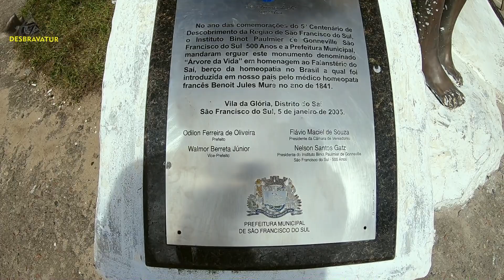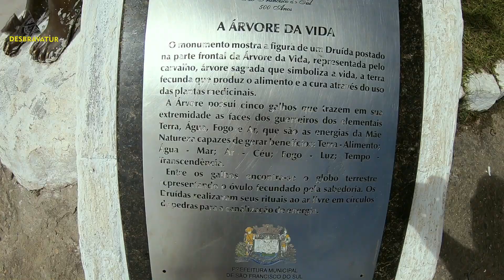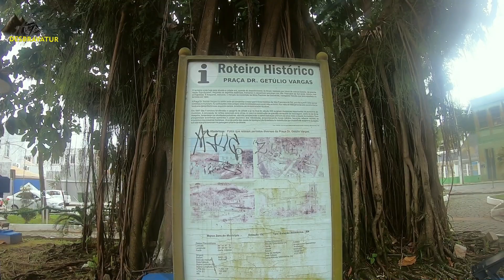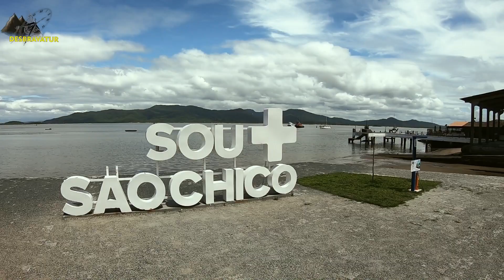São Francisco do Sul - SC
hoje vc vai conhecer um pouco do centro histórico de São Francisco do sul a cidade mais antiga de Santa Catarina